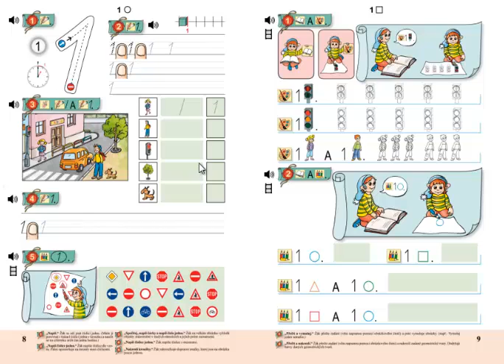Matýskova matematika 1. díl, strana 8, cvičení 3